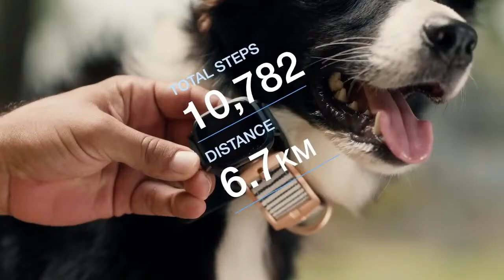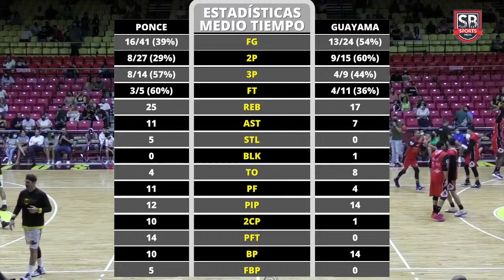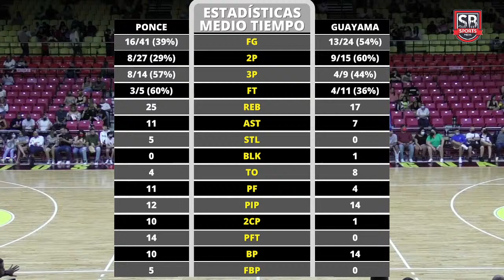Leones de Ponce vs. Brujos de Guayama - BSN 2022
Guayama Brujos Official Live Streaming

🔴 EN VIVO
📺 Leones de Ponce 🆚 Brujos de Guayama
📆 6 de mayo de 2022
🏟 Coliseo Dr. Roque Nido Stella | Guayama, Puerto Rico

©️ Copyright - Brujos de Guayama BSN
Produced by SB Sports Media